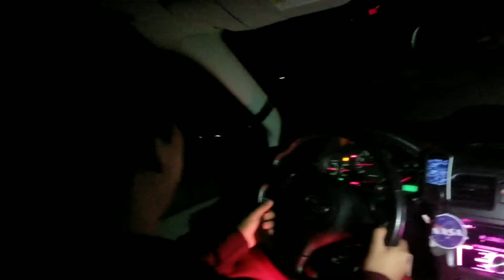How To Drive Stick Shift Like A Bo$$!?!?!?!